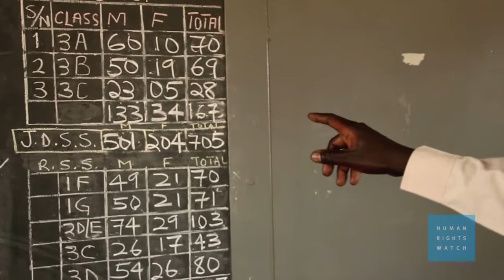Child Marriage: South Sudan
The government of South Sudan should increase efforts to protect girls from child marriage.
The country's widespread child marriage exacerbates South Sudan's pronounced gender gaps in school enrollment, contributes to soaring maternal mortality rates, and violates the right of girls to be free from violence, and to marry only when they are able and willing to give their free consent.

According to government statistics, close to half (48 percent) of South Sudanese girls between 15 and 19 are married, with some marrying as young as age 12.